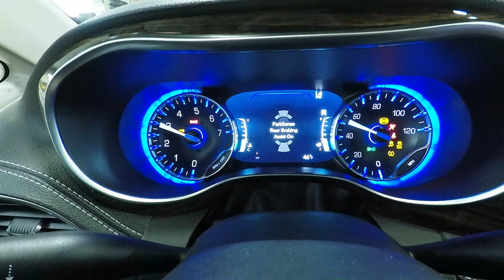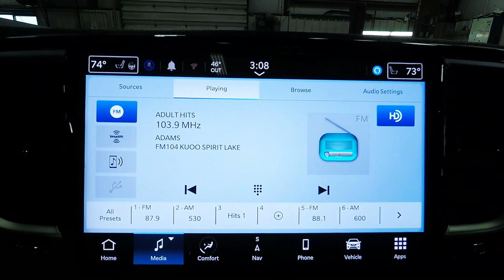2024 Bright White Chrysler Pacifica Limited CT7370 Motor Inn Auto Group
Discover the epitome of family luxury with the all-new 2024 Bright White Chrysler Pacifica Limited. This stunning minivan is equipped with top-tier features and offers the coveted Safety Sphere option for enhanced peace of mind on every journey. With its spacious interior, advanced technology, and unparalleled safety features, the 2024 Chrysler Pacifica Limited ensures a comfortable and secure ride for you and your loved ones. Experience the ultimate blend of style, innovation, and safety with this exceptional vehicle from Motor Inn Auto Group